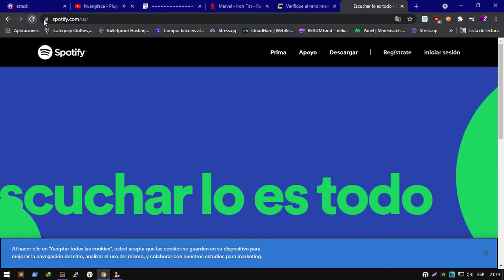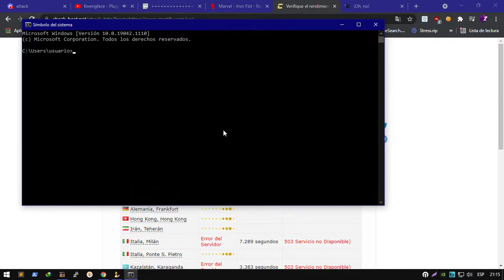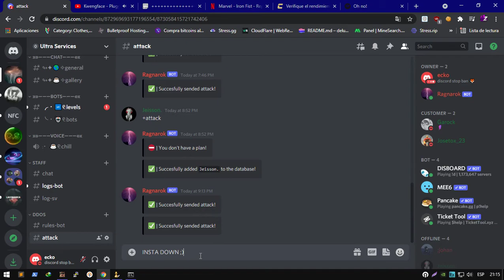Spotify down Ultra Services Bot DDoS